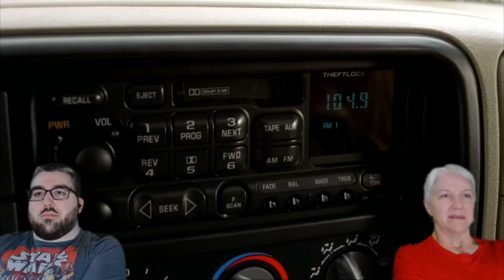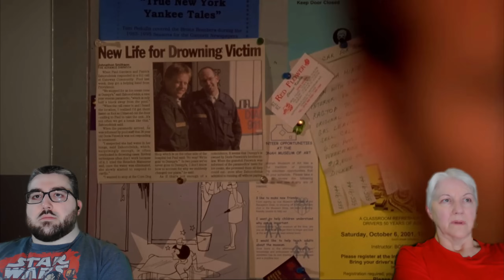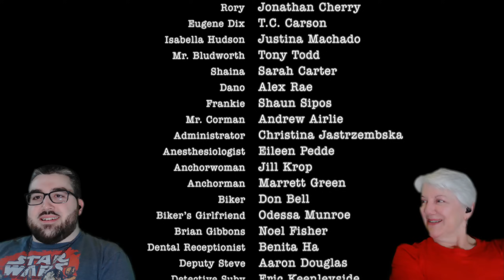FINAL DESTINATION 2 (2003) Reaction | First Time Watching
Death is stalking Kimberly Corman and multiple survivors of a deadly highway accident.

Intro - 0:00
Reaction - 1:56
Discussion - 30:58